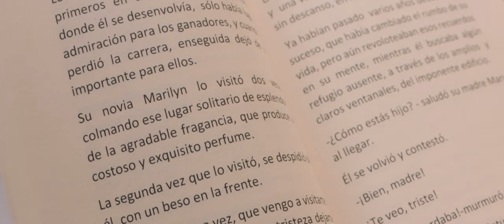Trelos - El Pintor - Video Oficial